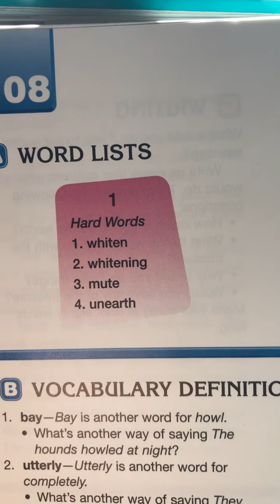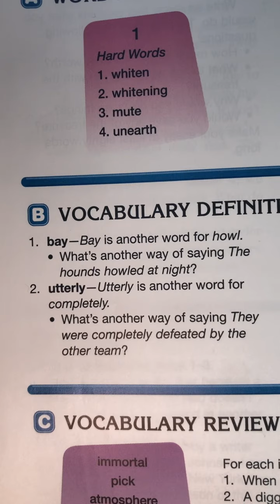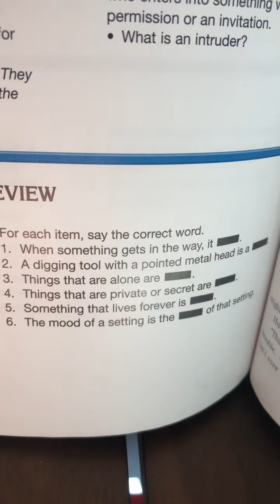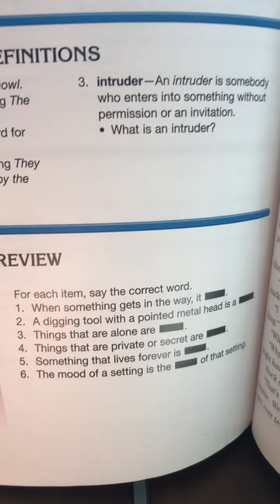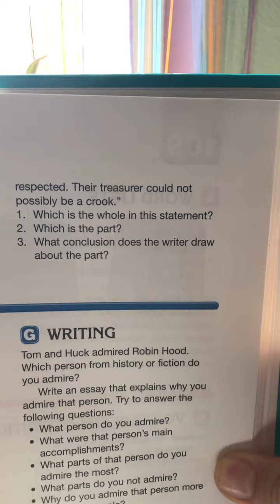Reading: lesson 108 part 1